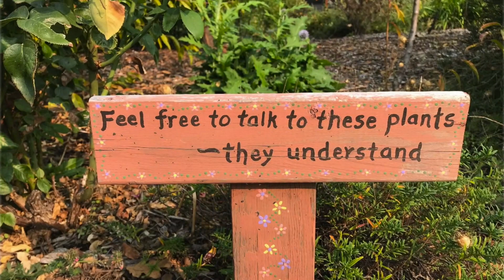A great front yard!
My friend got rid of all the lawn replacing it with edible plants and trees as well as beautiful flowers! Even though she sold it a few years ago, the new owners continue to keep it up! They put in the sign at the end.